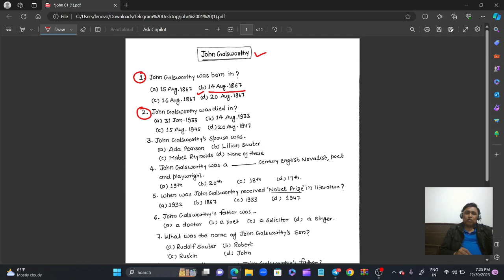NVS/UP TGT PGT 2022 | TGT PGT English Classes | John Galsworthy | MCQ l PYQ l UP TGT PGT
English Classes | John Galsworthy- Complete Biography, Works, Information | UP TGT PGT English Preparation | TGT PGT English Syllabus | TGT PGT English Literature | TGT PGT English | UP TGT PGT English Preparation | UP TGT PGT English Classes